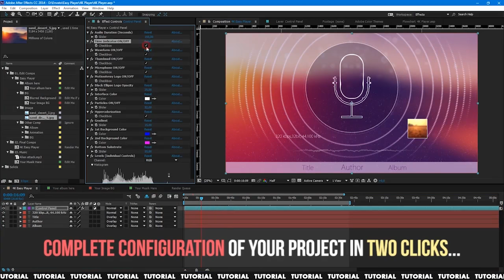Equalizer Music Player - After Effects Project Files - Videohive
4K Resolution & Full HD Ready
All Vector Files (solid)
No plug-in required
Music from trailer not include
Easy to edit and change, using the custom controller.